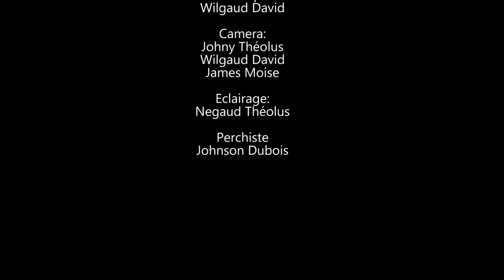ELLE A TOUT GACHE SAISON 2 PART 52. MARLIE/ FABY/ BOB/ BREZO/ MANMI TOUTOUNE/ NIYA.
Nou rive yon ti jan ta men li pa janm tro ta. Ann akeyi ansanm avèk nou ELLE A TOUT GACHE SAISON 2 pati 52 a. Profite ankouraje nou avèk yon like, kèlke kòmante epi lèw fin pataje sonje abone ak Channel la WILMIX PROD la paske nou se WILMIX PROD lè n'ap jwe nou pa nan jwèt. E Nou ka pa pi gran men se nou ki pi devan.